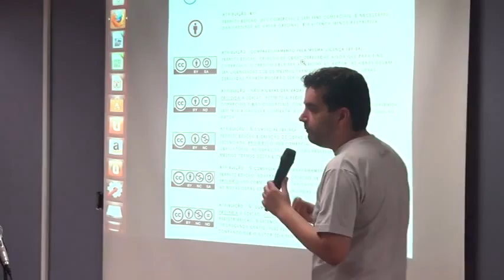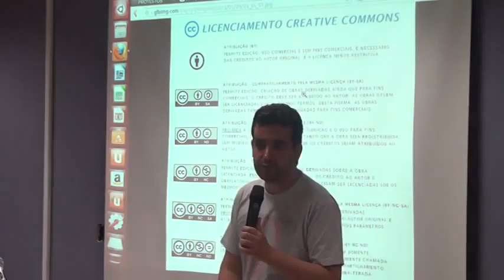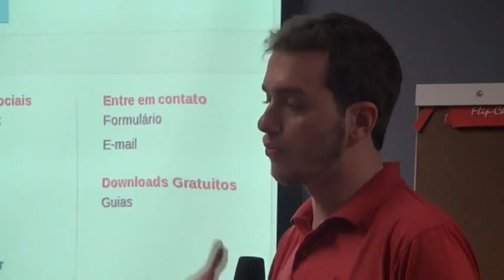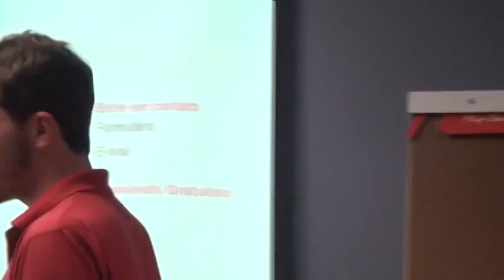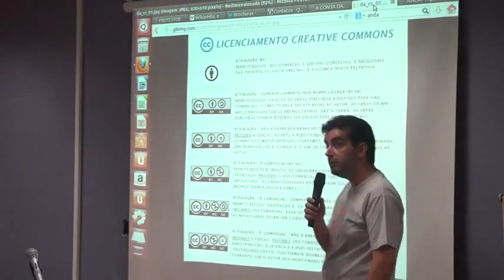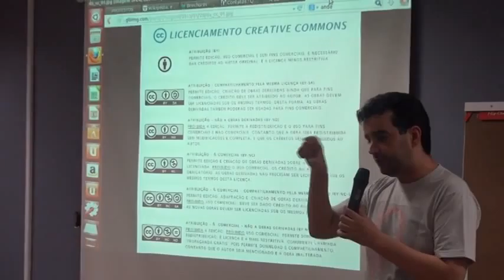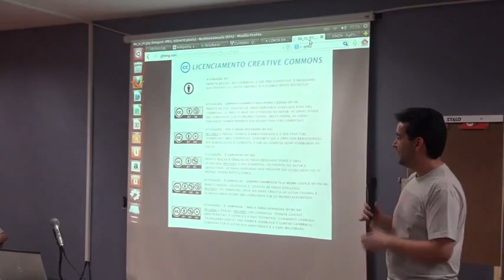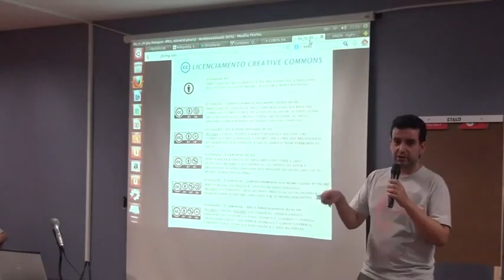08 aula d 01 720